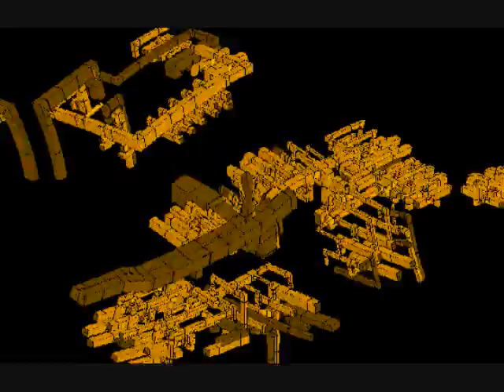Escargot REmashup: Riker's Siamese Shit Show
Old instrumental with TI played over it.